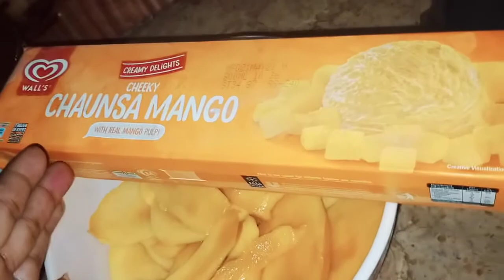how to make mango mastani mango mastani banana ka tariika